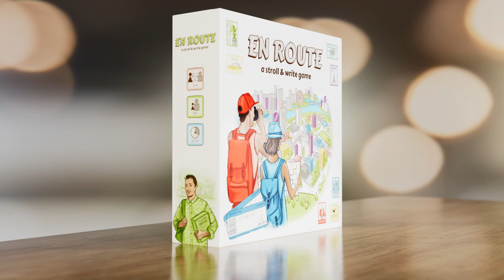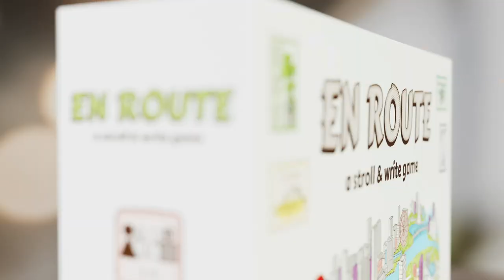En Route - Trailer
En Route is a flip-and-write game, where you take on the role of a first-class tour guide and create routes for London, New York City, Hong Kong, and so on. Unlike another flip-&-write titles, this game is full of player interaction since cards are not flipped randomly but selected by the active player and their two neighbors. That’s why you have a fair degree of control and can plan ahead.

Play сards to get coordinates and tourists, mark selected tourists on your city map and create a route that will take tourists to the places they’d like to visit. Every city features basic and specific mechanics, so all of them play and feel differently. Moreover, you can fine-tune the game difficulty.

In the retail box, you will find the First city, filled to the brim with geeky Easter eggs. Master the basics of the game and have fun finding all the references!

Also, there are six real cities (London, NYC, Hong Kong, Paris, Cairo & Rio de Janeiro) that vary in complexity and feature additional mechanics and scoring rules.

Your game needs a video like this?